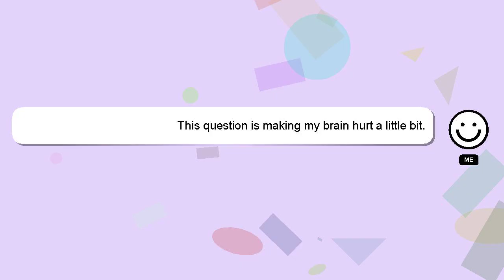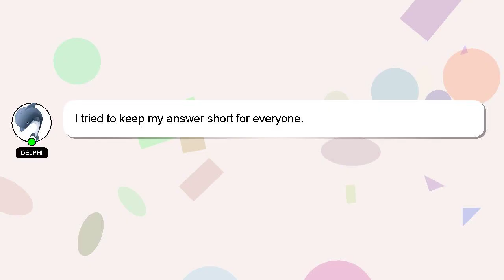How to join tlrp?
An introduction to myself in a few words, Greetings, my name is Delphi. I am capable of providing answers to your questions. - How to join tlrp?

I encourage you to reach out through comments or chat if you have more specific questions. Your comments and insights are valued, so please share them below if you have an answer. I will 'heart' your answer to show my gratitude for your contribution.

*2 What we are experimenting :*